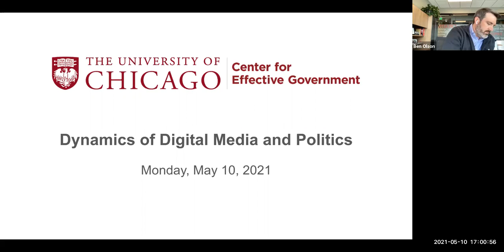Center for Effective Government: Dynamics of Digital Media and Politics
Digital and social media play a significant and ever-growing role in today’s politics. How should we reckon with this dynamic, powerful part of our political landscape? UChicago Center for Effective Government hosted an expert panel discussion with several of the nation’s top Republican and Democratic political digital strategists. The panel discussed emerging trends in digital political practices and social media, considering the critical challenges they pose for political actors, governments, digital media companies, and individuals in the US and around the world.

Panelists included:
Ben Olson, President, Arena (moderator)
Kari Chisholm, President, Mandate Media
Carter Kidd, Chief Operating Officer, Campaign Solutions
Annie Levene, Partner, Rising Tide Interactive
Patrick McHugh, Co-founder and Partner, Gambit Strategies
Shannon Chatlos, Senior Vice President, Strategic Partners & Media